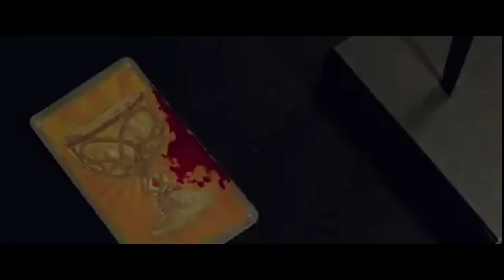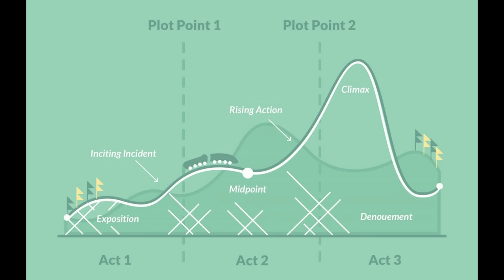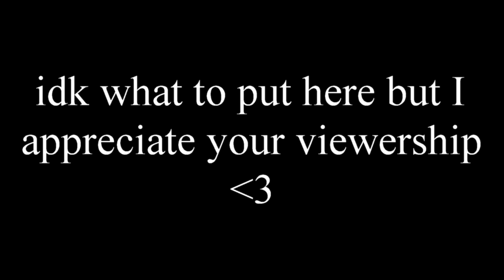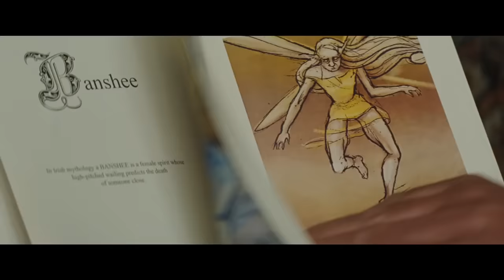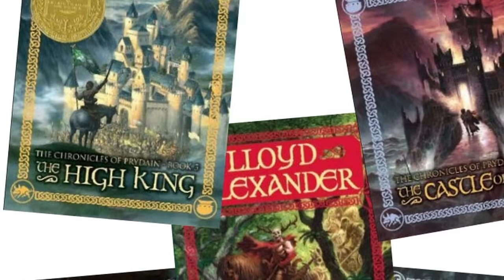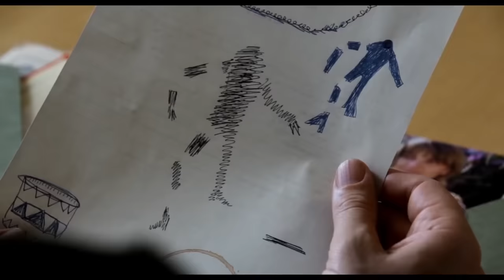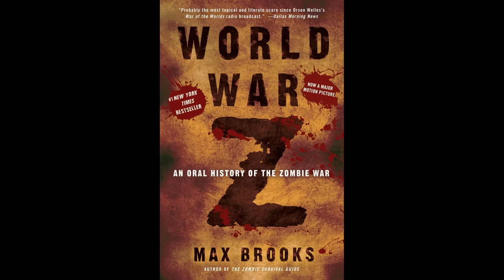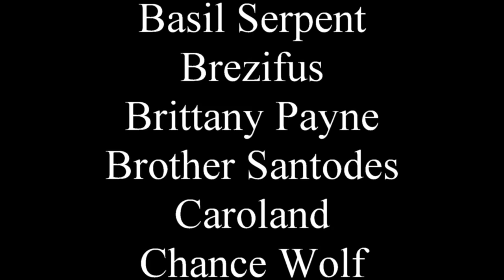World War Z and the betrayal of source material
One of the most infamous "In name only" adaptations of all time. What can it teach us?